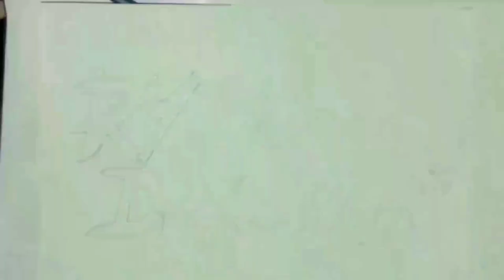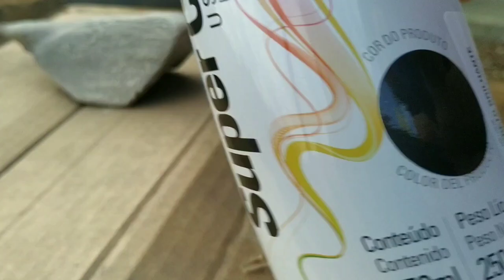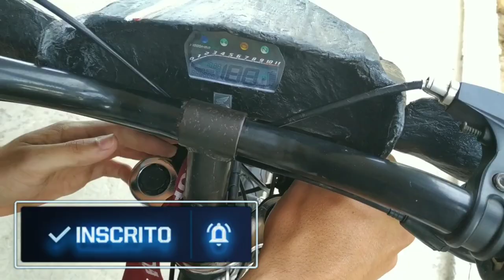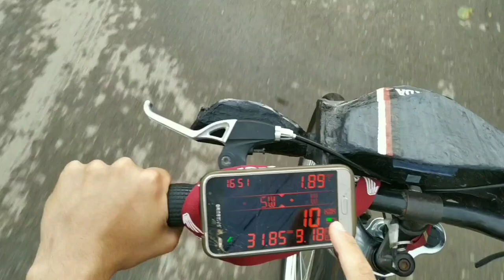Tutorial2020 Como fazer a frente da Fan 160 de papelao! Pt2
Bem Vindos (a) ao canal Ryan Drawings
Aqui vc vai ver varias Artes,e ideias

Projeto frente da Fan 160

 MATERIAIS PARA DETALHAMENTO:👌🏻

-PINCEL
-DUREX
-COLA BRANCA/COLAQUENTE/CONTATO
-PRIMER CASEIRO:
-TINTA SE SUA ESCOLHA,SPLAY
-PLASTICO INSULFILM
-CADARÇO/FIOS
-TESOURA /ESTILETE🔞⚠️

Bora compartilhar para q vc tbm Fassa a frente da sua Fan,esse design combinou perfeitamente com nossa Caloi TRS😍❤️, se gostou dessa idéia tbm já deixe seu comentário,e o like para podermos soltar o mais rápido possível!!!👊🏻❤️

MEU BLOG / Ryan Artes TM